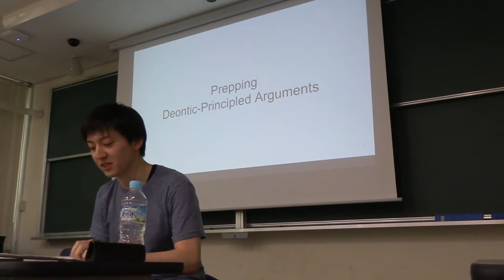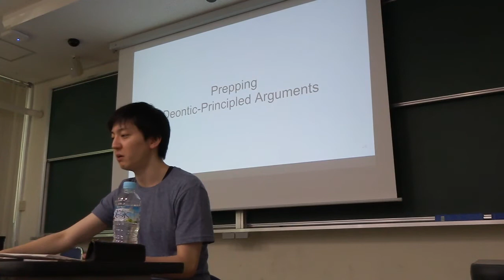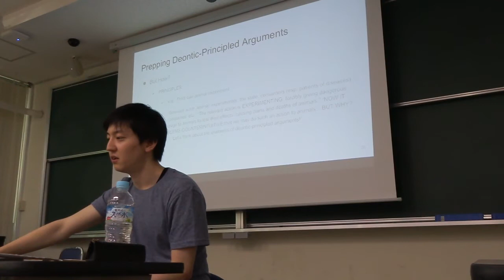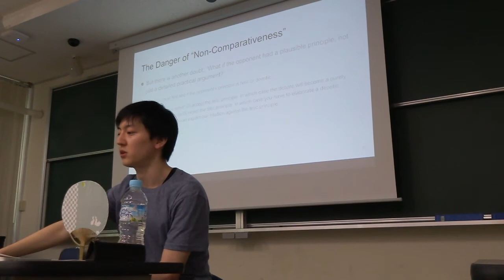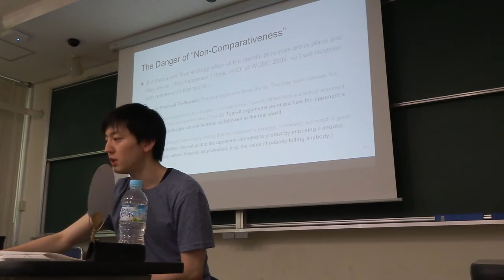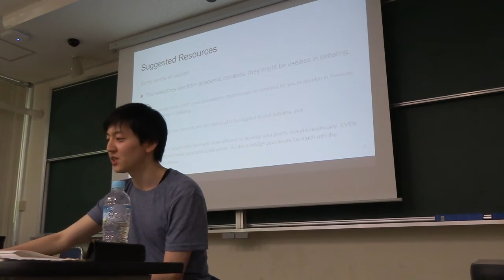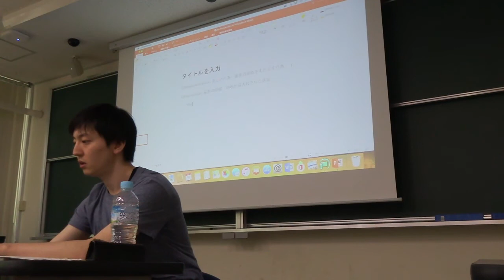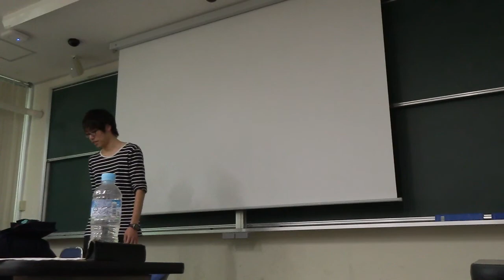Philosophy Lecture Part2